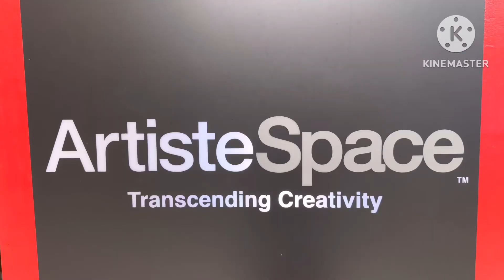ArtisteSpace January 2024 @ UniMart Mall, Pasig City